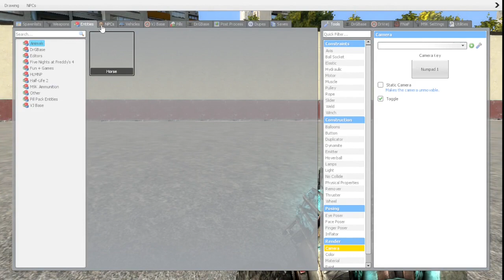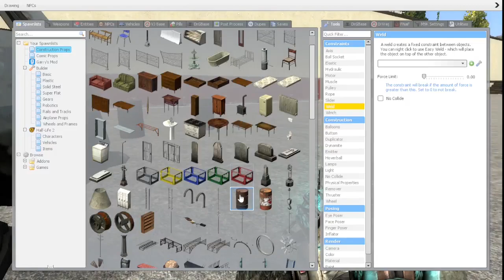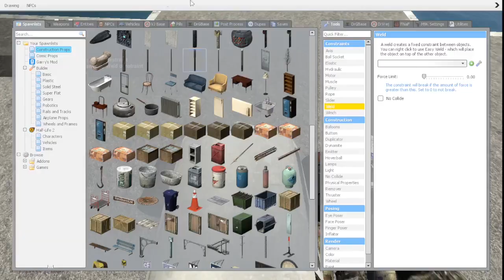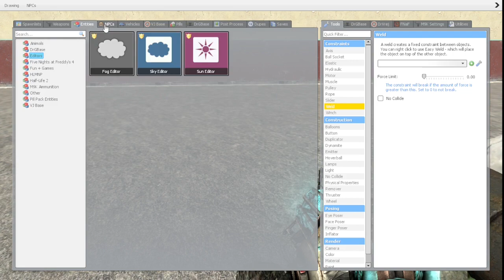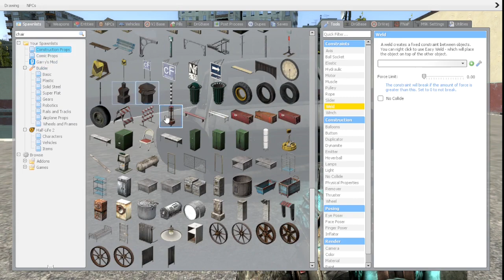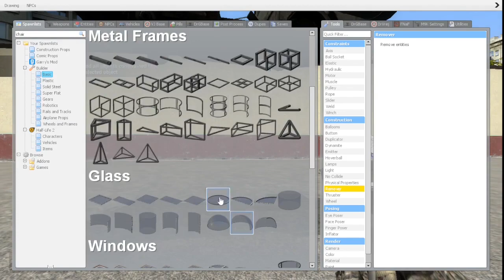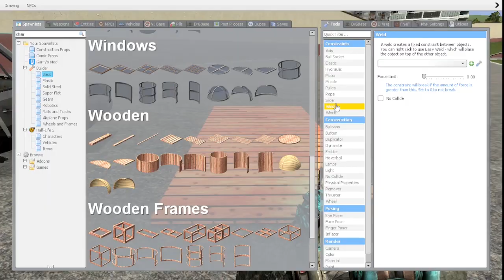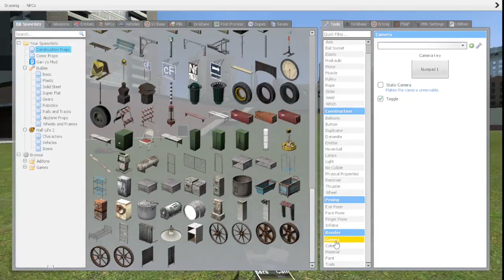Stupid Dude builds Terrible boat Fails Garry's Mod Gameplay